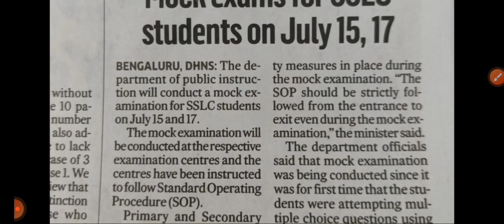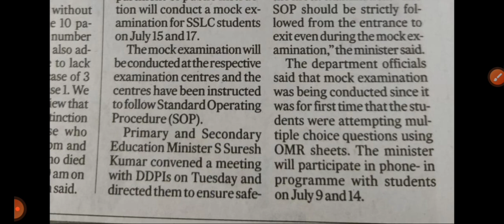BREAKING NEWS FOR SSLC STUDENTS IN KARNATAKA[Mock Exam Will Be Conduct Before Board Exam]news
New for SSLC KARNATAKA STUDENTS.
suresh kumar